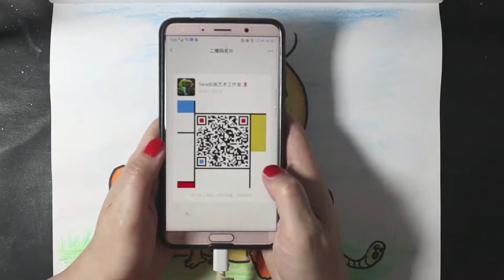#94 Sara公开课/彩铅/画猫/手绘/画/画画教程/Sara art studio/kitten drawing/pencil crayons/画/手绘/画/手繪/畫 /学画画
学画画加Sara老师微信：sarazheng521

Hope you guys enjoy watching my videos and have a good rest of your day~

Best regard,

Sara